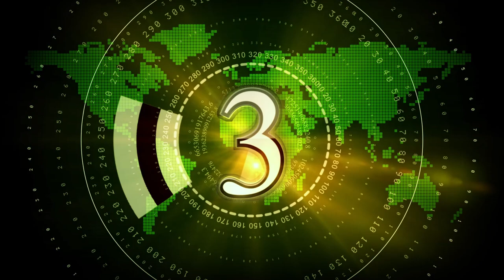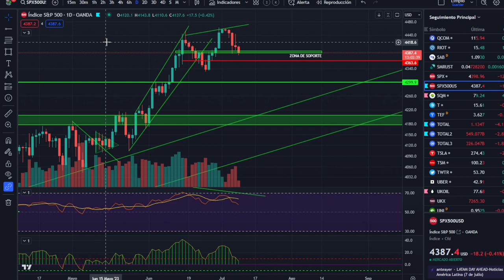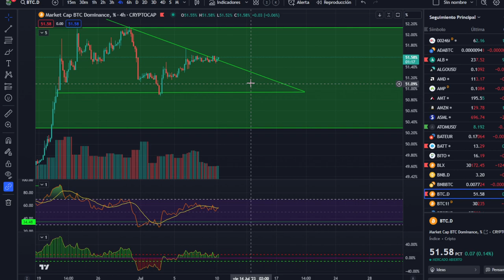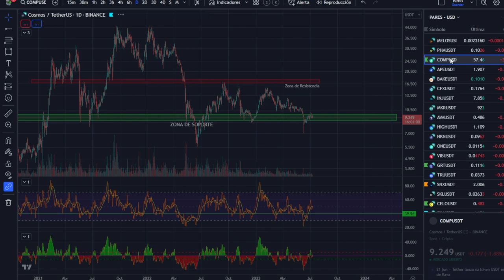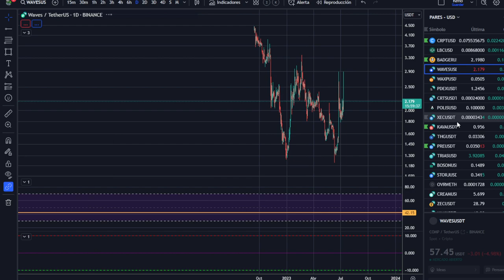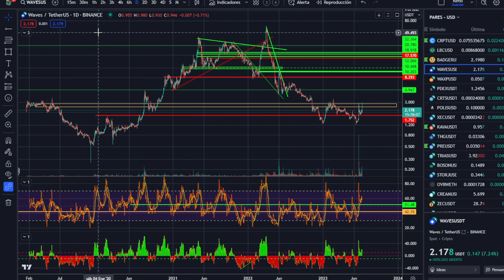🥇🥇🥇 ¡SEMANA DE IDAS Y VUELTAS CON LOS DATOS PELIGROSOS! ¡ANÁLISIS MAÑANERO! 💪💪💪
Comenzamos una semana con muchos datos que pueden ser peligrosos para el mercado si son negativos. Muy atentos a todas las noticias que puedan surgir en el entorno cripto.

LECTURAS RECOMENDADAS:
EL MEJOR SOBRE BITCOIN Y BLOCKCHAIN FÁCIL DE ENTENDER: